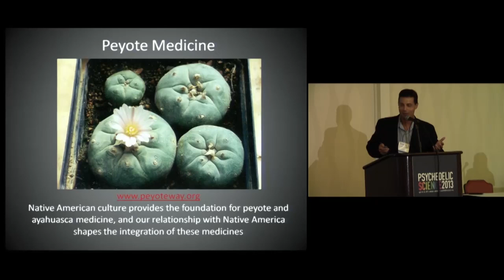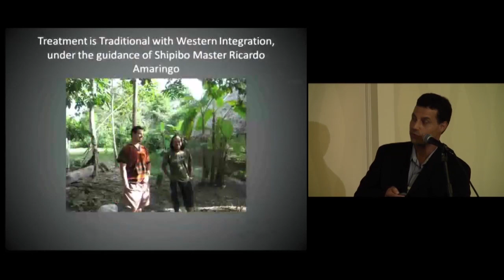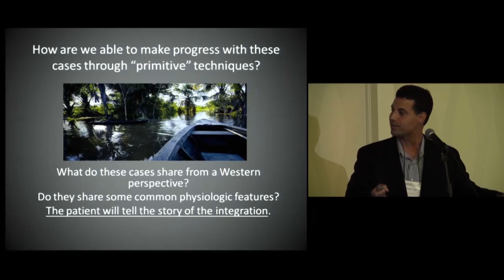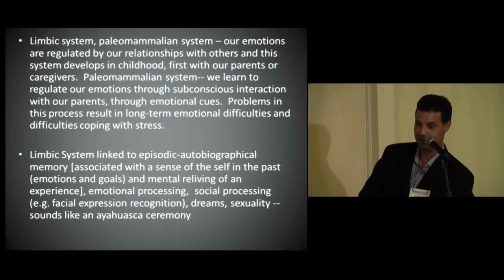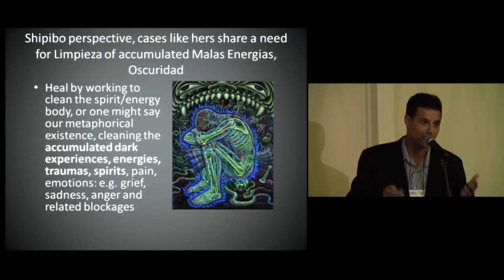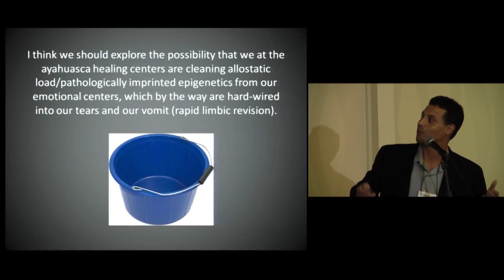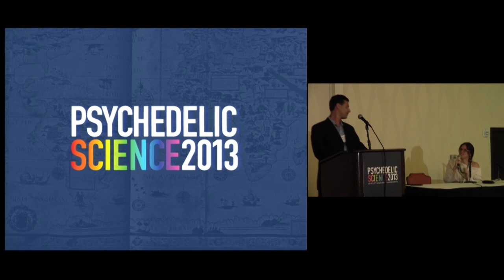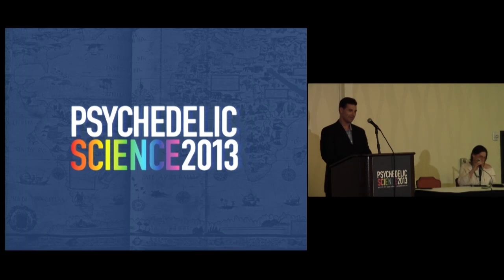Integrating the Modern Practice of Traditional Ayahuasca Shamanism - Joe Tafur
Integrating the Modern Practice of Traditional Ayahuasca Shamanism

Joe Tafur, MD

In an effort to bridge the world of academic medicine with traditional healing knowledge, Dr. Tafur will review his experience treating individuals at the traditional Amazonian healing center Nihue Rao Centro Espiritual in Iquitos, Peru. Successful treatment of several western diagnoses will be reviewed, including treatment of psychological illness (PTSD, depression), psychosomatic illness, and autoimmune disease (multiple sclerosis, psoriasis, ankylosing spondylitis). Traditional treatment techniques will be reviewed with a central focus on treatment through ayahuasca ceremony and traditional Shipibo shamanism. We will review traditional Shipibo shamanism and explore the relationship between this work and exciting and relevant topics in modern medicine, including: integrative psychology, psychoneuroimmunology, functional medicine, epigenetics, and the use of psychedelic medicine in modern psychiatry.

Dr. Joe Tafur, MD, is a Colombian-American integrative family physician that has been involved in traditional Amazonian plant medicine since 2007. In addition to his involvement in South America, he has published several scientific papers and has worked on academic projects with the UCLA Center for East-West Medicine, the Scripps Center for Integrative Medicine, and the UCSD Center for Integrative Medicine. From 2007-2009, Dr. Tafur also worked as a Post-Doctoral Research Fellow at the UCSD Department of Psychiatry, investigating low-intensity light therapy and psychoneuroimmunology. He now spends over half of the year working at the traditional Amazonian healing center Nihue Rao Centro Espiritual, along with his partners, Master Shipibo Healer Ricardo Amaringo and Cvita Mamic.